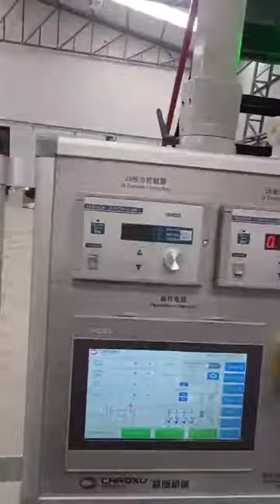CHAOXU| ABS Sheet Extruder In Brazil (Model:YX-21A/S)